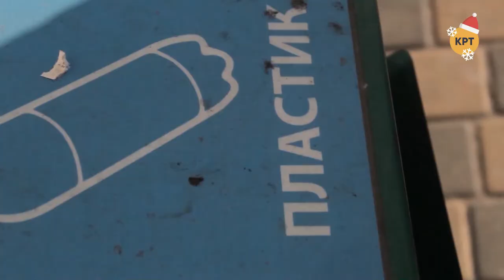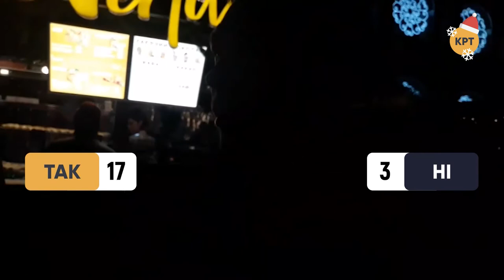Обмен пленными может состояться 29 декабря – Прайм. Аналитика с Васильцом // 27.12.2019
Коломойский уверен, что вернёт «Приват». Обмен «всех на всех» может произойти уже на этой неделе. «Нормандскую встречу» украинцы назвали событием года. События обсудил ведущий Дмитрий Василец с политическими экспертами Ярославом Макитрой и Валерием Клочком.

Распространи это видео!